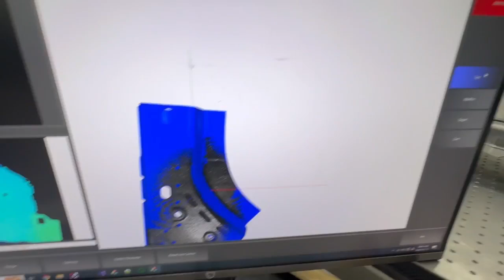3D Vision 2m이상의 절곡믈을 부분 3D Vision 인식하여 피스피킹